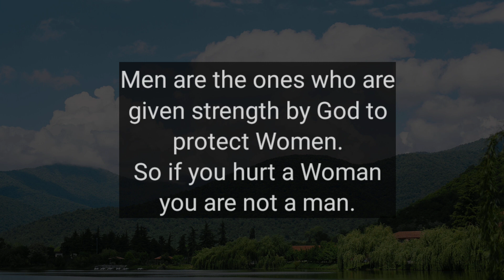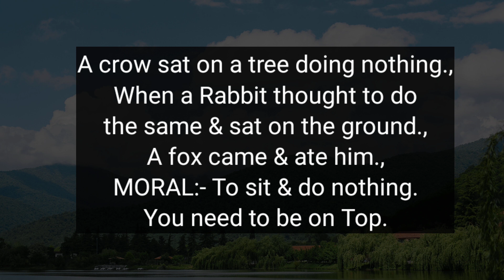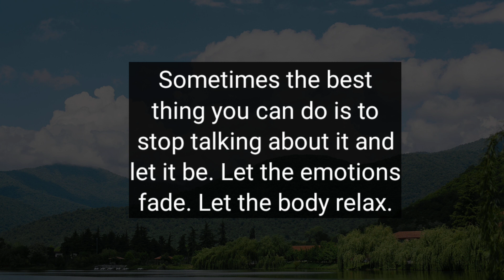Missing someone and not being able to do anything generally makes you..| Unique Psychology says